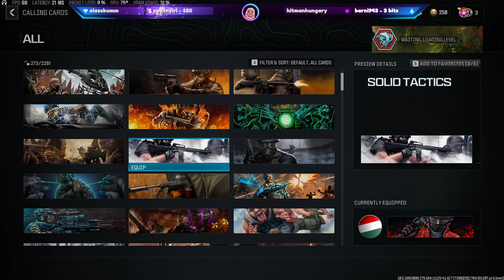🔥Miss Rowenta akcióban🔥 | !dc